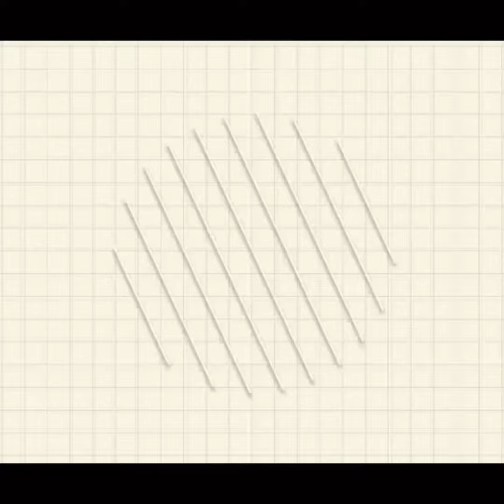Kerala Simple Trendy Jewellery Designs || Traditional Jewellery For Kerala Girls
Latest kerala simple jewellery designs | Traditional jewellery design for kerala girls

Hey everyone
New trend and fashion in clothing and jewellery

Here i will share the latest fashion trend in India.Styling wear for punjabi wear,indian  wear designing tips,punjabi suit ideas, celebrities outfit ideas,how to create daily wear looks,punjabi contrast suit ideas,plain suit design,color combination punjabi suit,heavy punjabi suit,latest jewellery design,bridal jewellery ideas, mehndi design,arabic mehndi design,styling tips and shopping hauls.